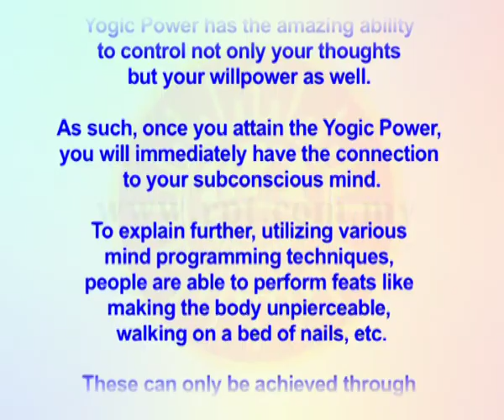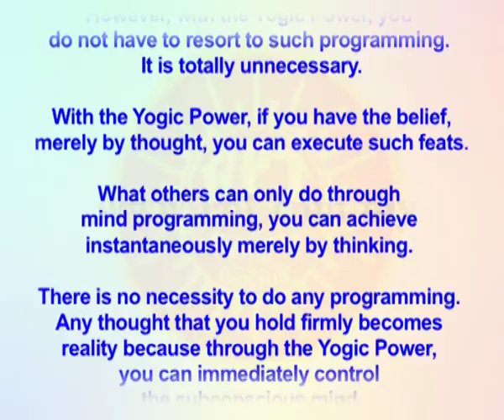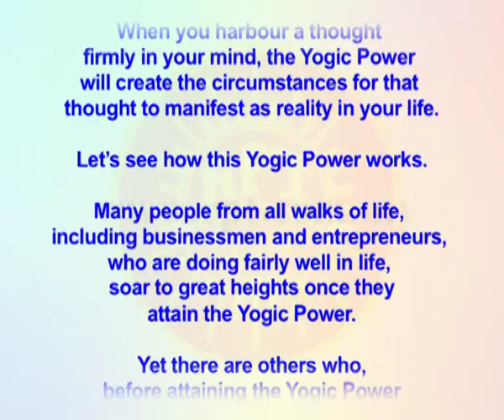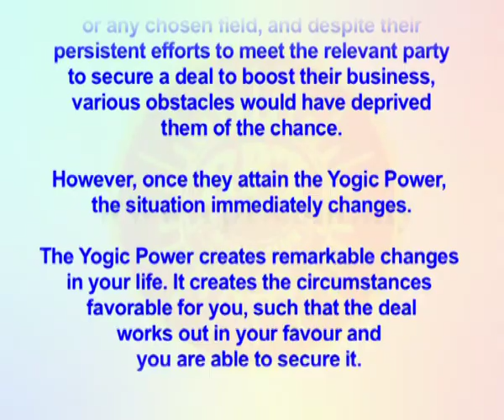RPT Dato' Sri Guruji's Words of Wisdom 11 08 2018